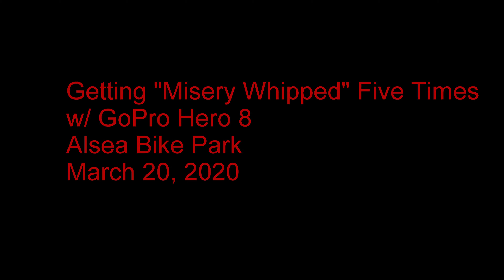Alsea Mountain Bike Park - Five Rounds on Misery Whip!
Misery Whip is a black diamond trail at the top of the Alsea Falls Mountain Bike park.  Fast, flowy with a nice series of jumps that are forgiving if you short them (much different than the double black Chutes and Boulders).  This video is of the first section of five jumps at the start of the trail.